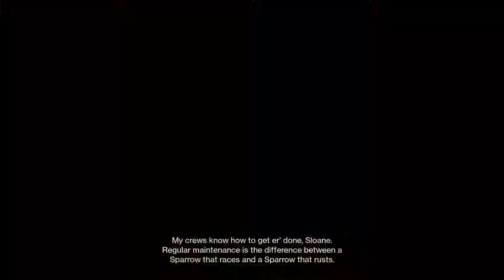Destiny 2 Part 8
Hey Maximals we get a new power enjoy! All music, tools, credit and resources are not mine and I do not claim and all copyright all go to their respected owners. If you have enjoyed the content given then maybe drop a like, subscribe, comment, share or do em all, also go check out my Twitter, Facebook page, Instagram, Snapchat and my Youtube channel itself, anyway enjoy the videos !
Xbox: Maximal Primal
Transformers forged to fight: Maximals
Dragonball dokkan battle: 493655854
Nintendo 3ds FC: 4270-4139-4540